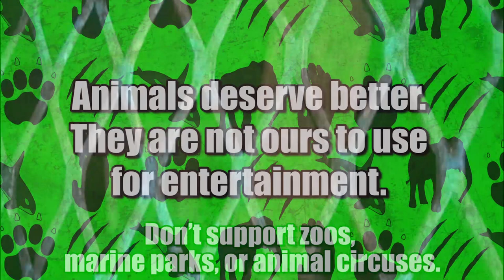7 Reasons Animals Deserve Freedom Now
Animals aren't actors, spectacles to imprison and gawk at or circus clowns. Yet thousands of them are separated from their families and friends, forced to perform silly and, confusing tricks under the threat of physical punishment; carted across the country in cramped and stuffy boxcars or semi-truck trailers; and kept chained or caged inside barren, filthy enclosures all for the sake of human “entertainment.” Many of these animals even pay with their lives.